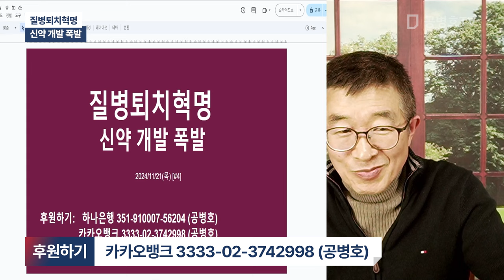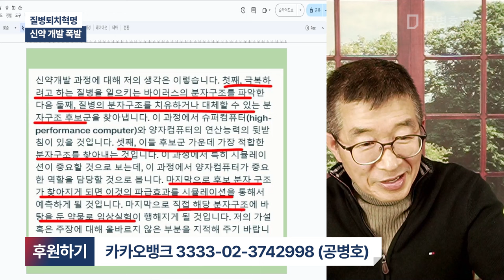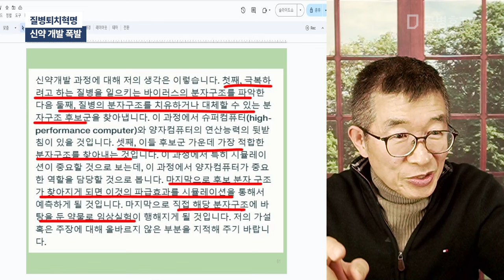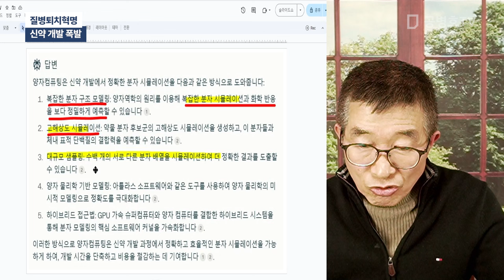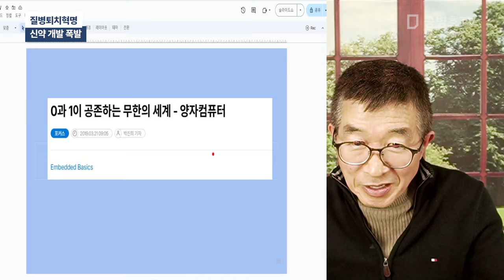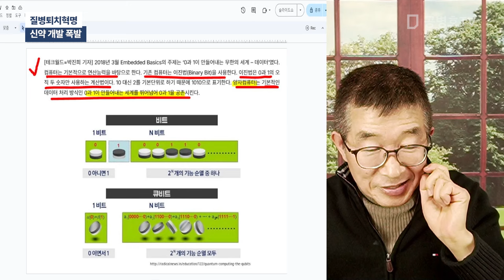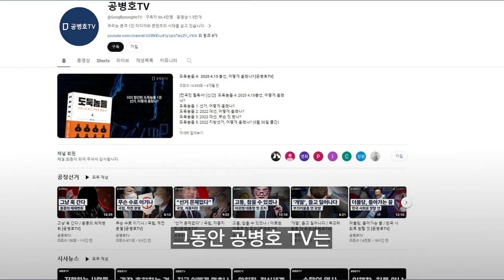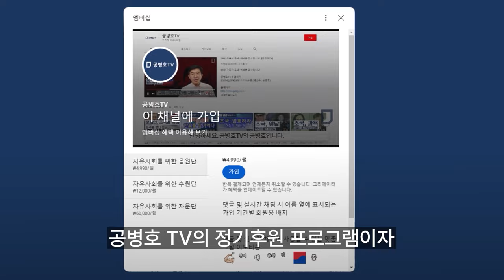질병퇴치혁명 / 신약 개발 폭발 [공병호TV]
Bitcoin : 3MTW849AkP2ftLeSK2teZHMmzLu7Z83s9U